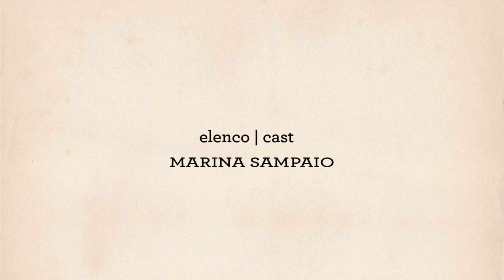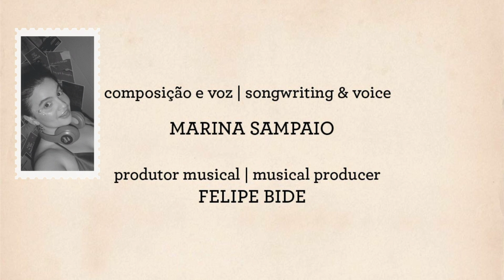Marina Sampaio - Fantoft